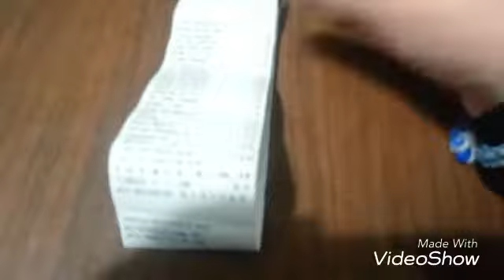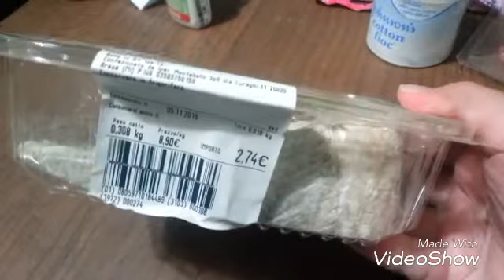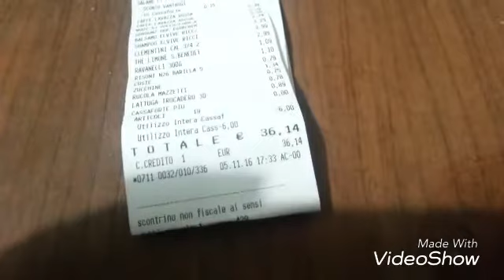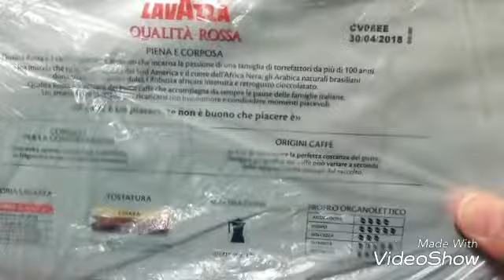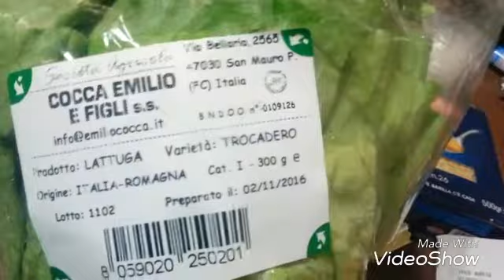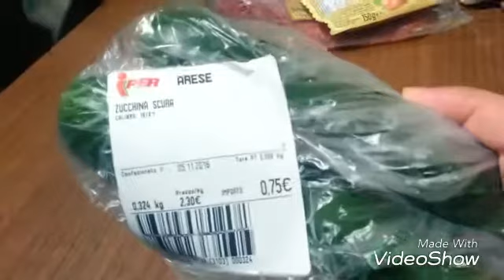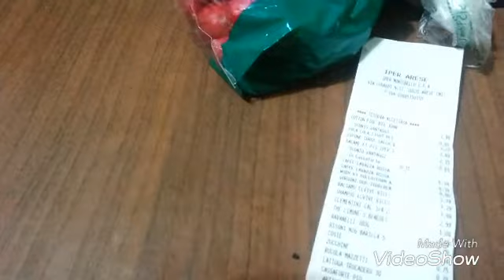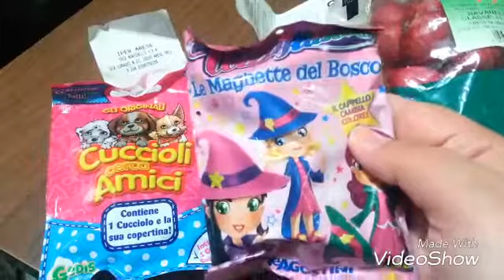La spesa di papà iper di Arese